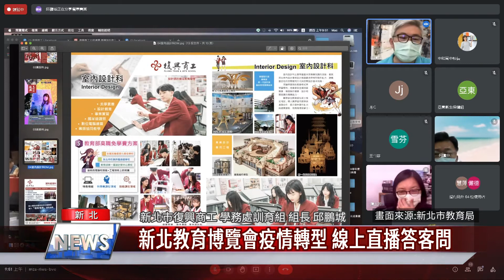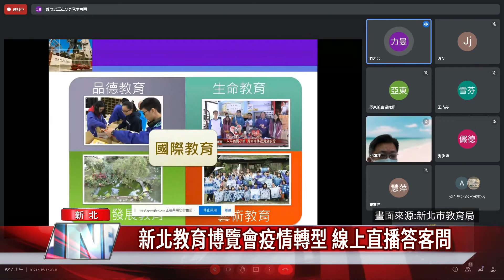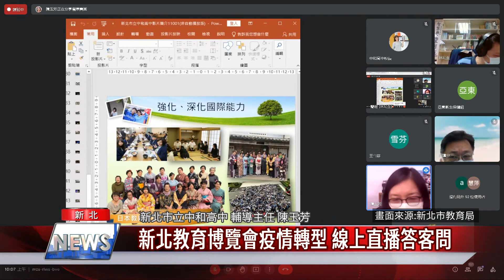新北教育博覽會疫情轉型 線上直播答客問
因應疫情第三級警戒，新北市教育局舉辦高級中等學校教育博覽會，首次改以「線上直播答客問」，從6月10、11日兩天開設八場次，透過Google Meet直播會議室，在會考成績公布前，讓學生及家長認識各校不同主打特色，不因疫情打亂高中選校學習規劃。